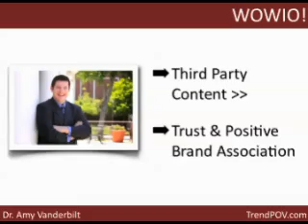Spotlight - Wowio Part 5